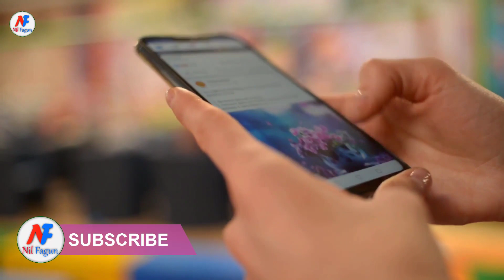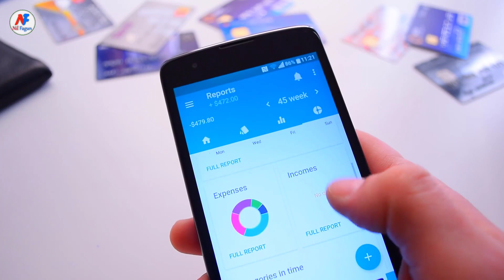অ্যান্ড্রয়েড ১০ এর অবাক করা কিছু সুবিধা যা আপনার ফোনে নাই ।। ল্যাপটপের বদলে কি স্মার্টফোনই সেরা হবে?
স্মার্টফোনে এল অ্যান্ড্রয়েড ১০। তবে আপাতত তা শুধু গুগল পিক্সেল স্মার্টফোনের জন্য। পর্যায়ক্রমে অন্যান্য ফোনেও পাওয়া যাবে। অ্যান্ড্রয়েড সংস্করণ যেহেতু উন্নত করা হয়েছে, স্বাভাবিকভাবেই বেশ কিছু পরিবর্তন-পরিবর্ধন তো থাকবেই। তেমনই নতুন ১০টি সুবিধা সম্পর্কে জেনে নেওয়া যাক।

More Tech Tips:
ভিডিও কলিং এর জন্য সেরা ৫টি অ্যাপস ।। কম মেগাবাইটে কথা বলুন দুর্দান্ত গতিতে ।। Best 5 Android Apps for Video Calling